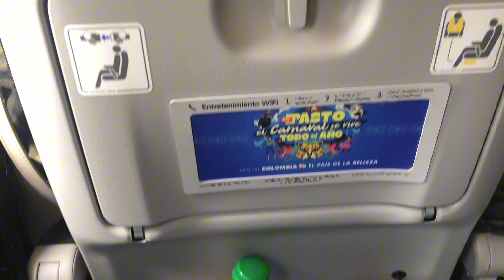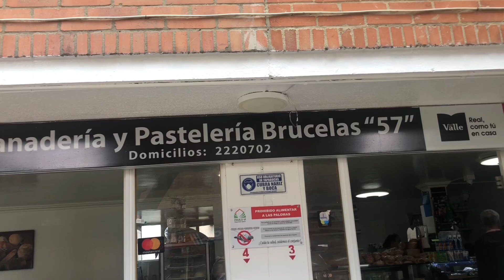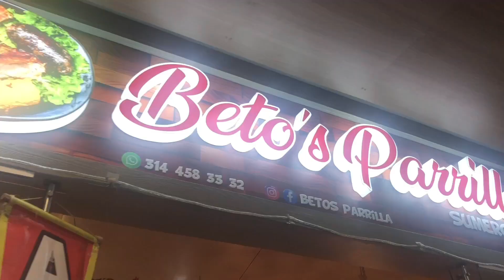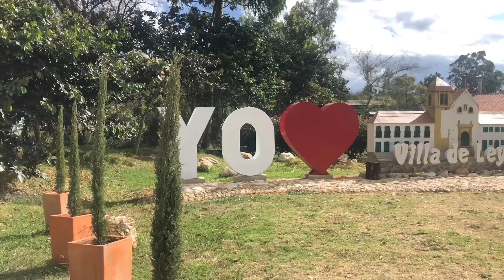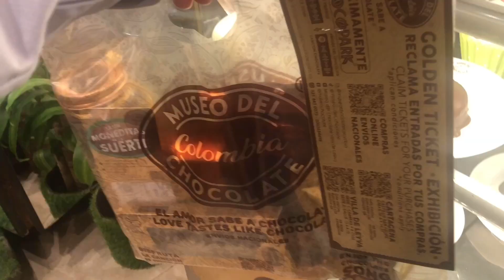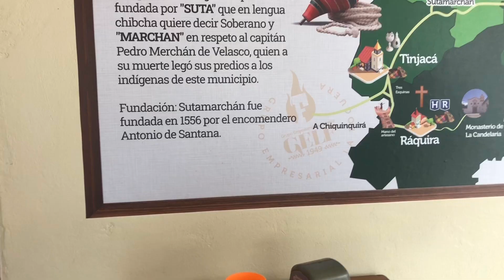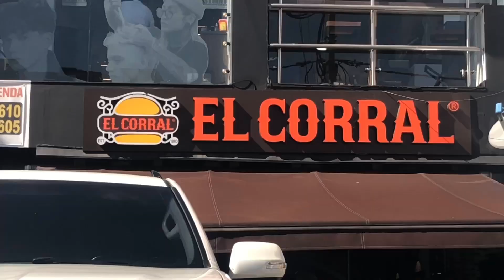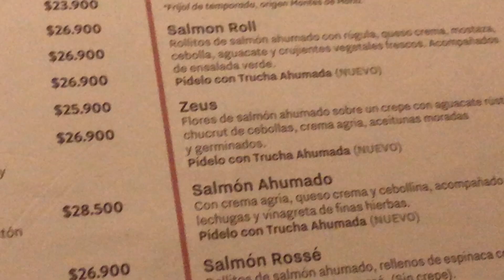BOGOTÁ VLOG | Villa de Leyva + Raquira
★ FAQs
Hi, I’m Laura; I’m a YouTuber based in Canada. I make art and daily life content. ~
✮ Ethnicity: Colombian

0:00 - PREVIEW

0:15 - CALI —— BOGOTÁ [DAY 1]

5:30 - DAY 2 | VILLA DE LEYVA |

7:45 - DAY 3 | VILLA DE LEYVA |

11:42 - DAY 4 | VILLA DE LEYVA |

17:39 - DAY 5 | RAQUIRA |

23:37 - DAY 6

23:51 - DAY 7 {LAST DAY}

26:06 - OUTRO